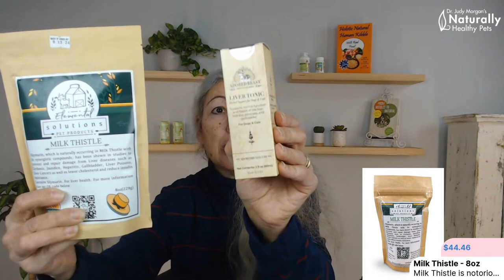After Spay & Neuter Care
Today Dr. Judy Morgan discusses caring for your pet after being spayed or neutered.